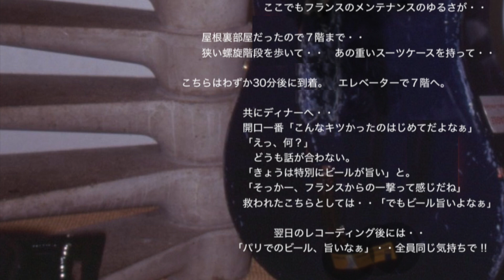パリのビールは旨い !! Paris Recording -7